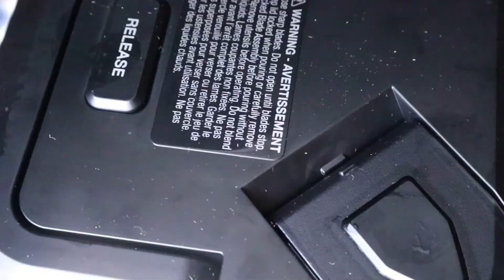Instant IMMUNE BOOSTER DRINK that PROVIDE a BETTER PROTECTION + HEALTHY WEIGHT LOSS DRINK for you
How to power boost weak immune with a healthy weight loss drink for you can have Instant Immune booster drink that provides a better protection in your body to fight some disease.

Drinking 1 cup of this juice in the morning boost your immune system in day one you start to see perfect power result in minutes.

If you are looking for a healthy lifestyle without fatigue, then drink the immune booster the one  that is 100% fresh healthy Juice to drink, sugar free, no artificial flavour,  juice mix is refreshing this healthy way.

  I shared in this video recipe, in 5 minutes, an easy, fast and quick way to make this drink from whole lemons, fresh ginger, pineapple fruit and water in a blender.

All you need is Just 3 Ingredients and 5 minutes its Ready!
• 2 Whole Lemons
• 1 Pineapple
• 10g Fresh Ginger
• 300ml Water

Quick drink tip: Another way to enjoy this immune booster drink is adding ice cubes and cucumber slice in your glass cup. Ice cold drinks, you 'll enjoy the best summer drink this way.

You can help the channel if you enjoyed this video.
Your COMMENT is highly appreciated and will help us to do better.